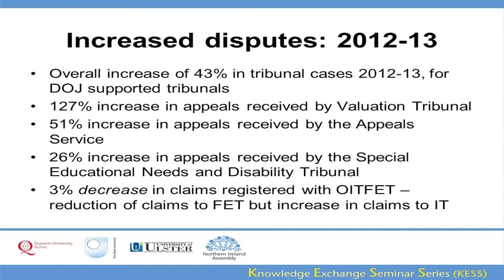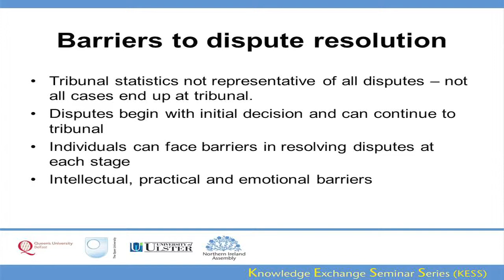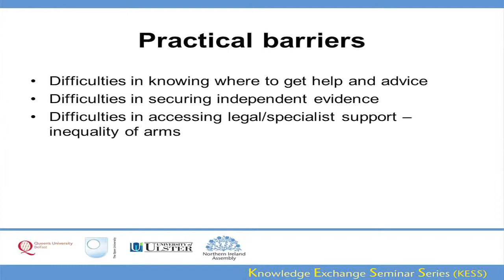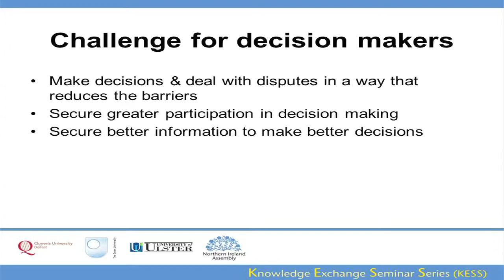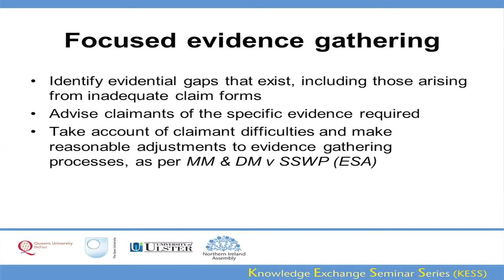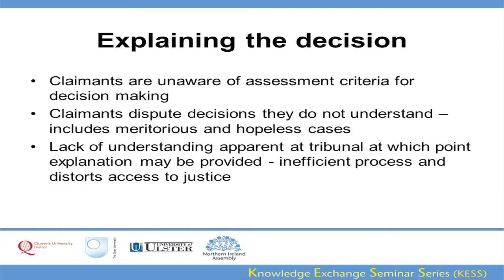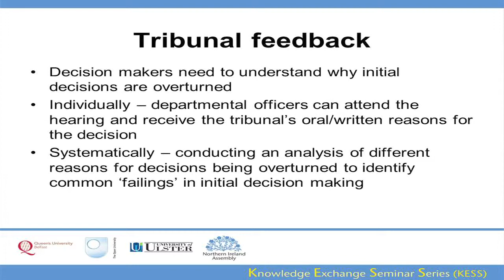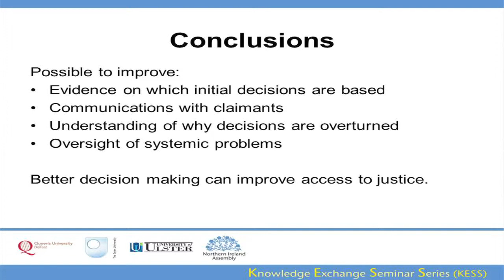14 November 2013 - Access to Justice Through Better Decision-Making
Grainne McKeever (Ulster) -- The process of welfare reform highlights the pressures on government agencies to deal with an increased number of claims, which has inevitably led to an increased number of individuals disputing the decisions made on their claims. A similar pattern is evident for other government agencies, including those responsible for making decisions on special educational needs provision, through to those with responsibility for helping individuals resolve their employment disputes. This seminar will review the empirical research evidence which highlights the barriers that individuals face in disputing administrative decisions made by government agencies, the role of advice in helping users overcome these barriers and the access to justice issues that arise from this. In light of this, the seminar will examine the steps that initial decision makers and government departments can take, individually and systematically, to improve access to justice, from the focus on improving the quality of initial decisions, to developing mechanisms to support individuals throughout the dispute resolution process.